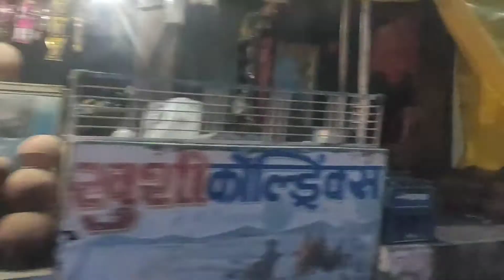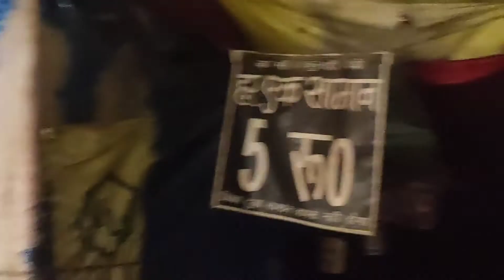Best Picnic place in India || Best Picnic place in Gorakhpur.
Namaste Dosto

Aaj is video me aap sab ko dikhata hu best picnic place in India for non-veg lover .